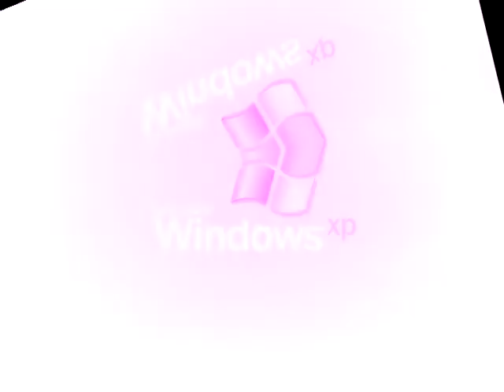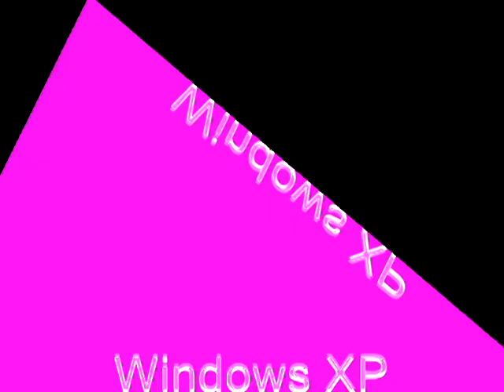Windows XP Installation Music In FGAGBYMCBN's G-Major 13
How To Make FGAGBYMCBN's G-Major 13:

VideoFX

1st: Gradient Map - 4ormulator V6

0;    0,     0,     0,     0
1;  255,    0,  255, 255
2;  255, 255, 255, 255
3;  255,    0,  255, 255

2nd: Mirror

First Keyframe:

After choosing "Reflect Bottom", let's change the adjustments below.

Angle: -180.000.

Angle:   180.000.

AudioFX